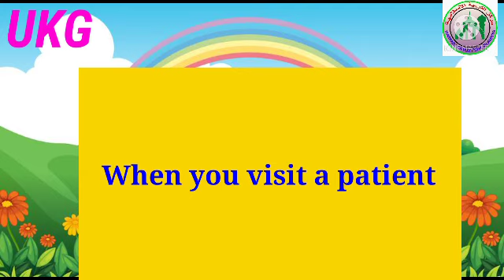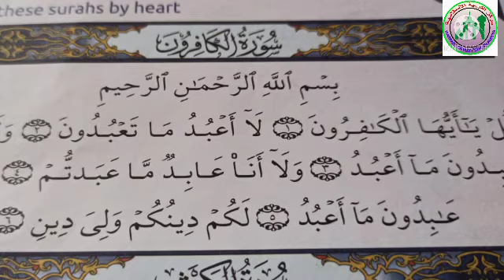UKG/CHARACTER EDUCATION-PART-18/MARKAZ ENGLISH SCHOOL